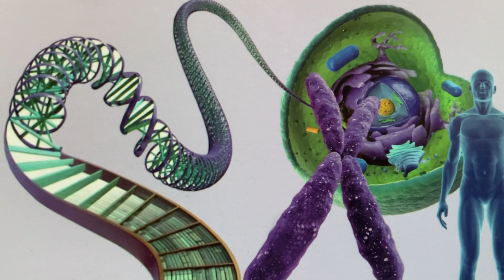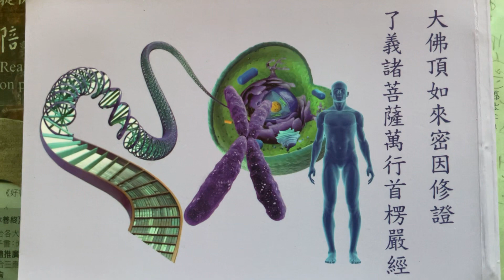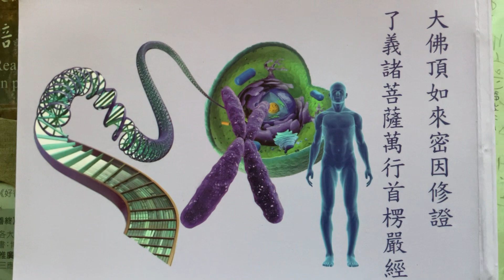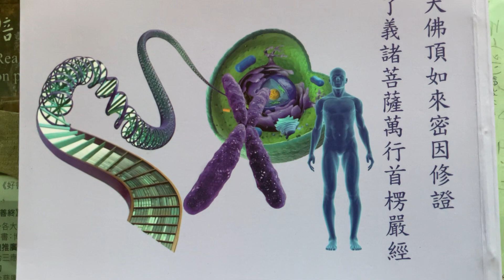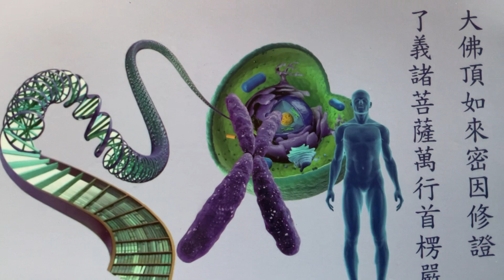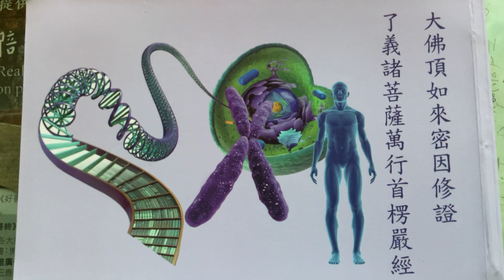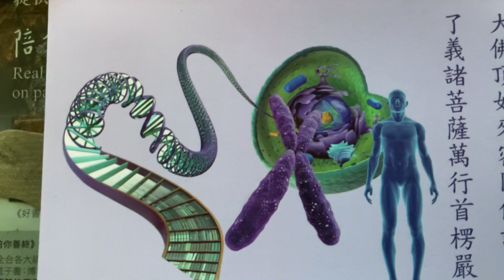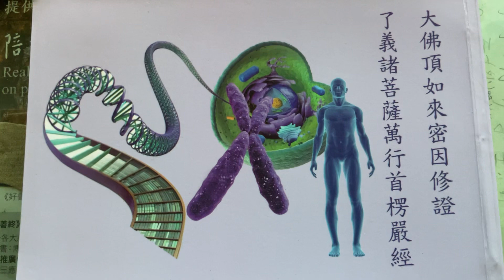生命奇蹟忄想事成2023年11月29日